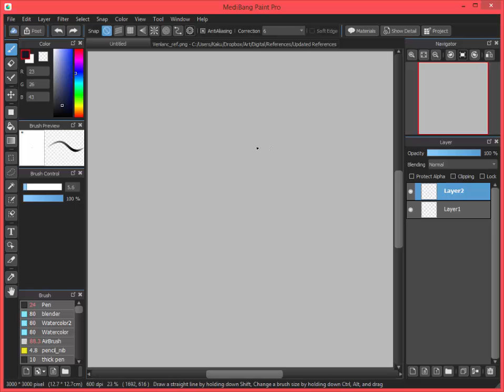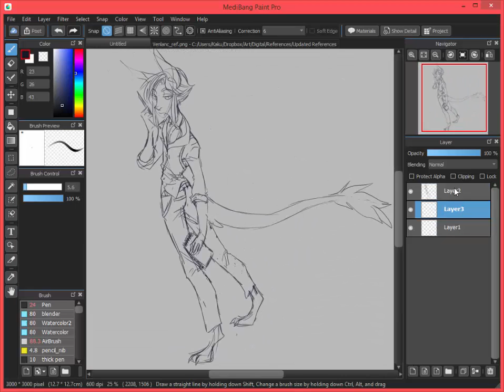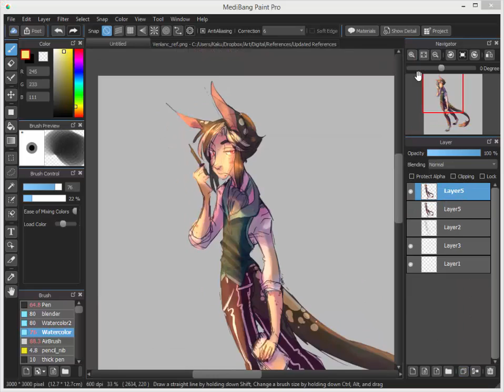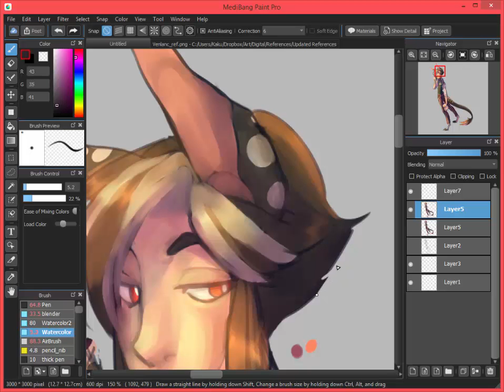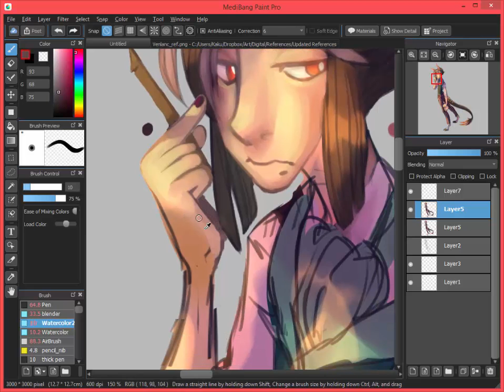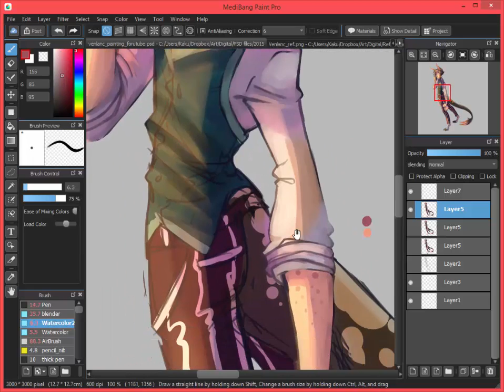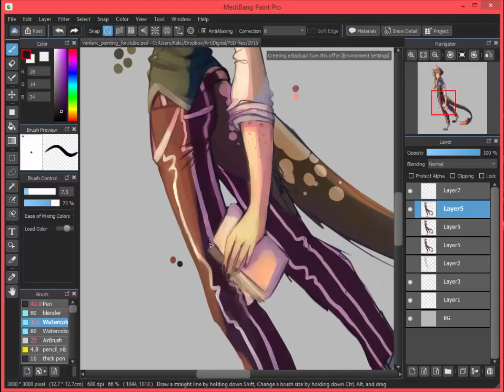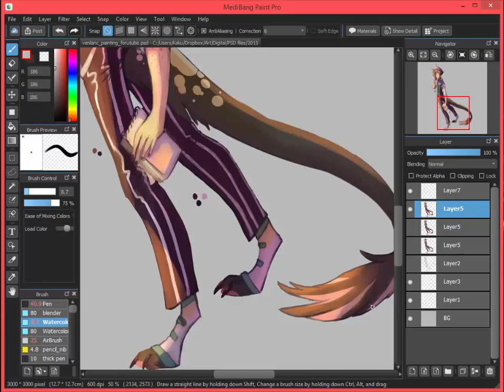The Secretary [speedpaint]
New character of mine that I felt like doing a painting of! Sadly I lost motivation part way through, which is why there's no proper background (oops)

Serious Situation - Kaku Lysiko (aka KakuArt)

Kakusart.tumblr.com
Deidaraart5.deviantart.com
Twitter.com/kakusart